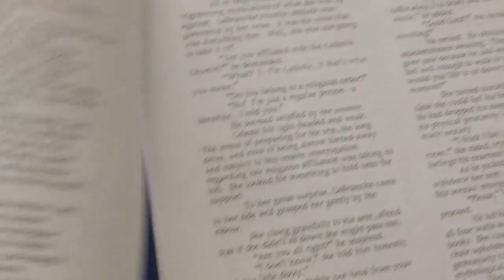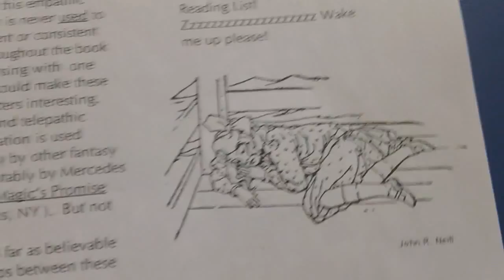Ophiel Astral Light 2 of 2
Part two of the pictures from the Astral Light newsletters for Ophiel students.